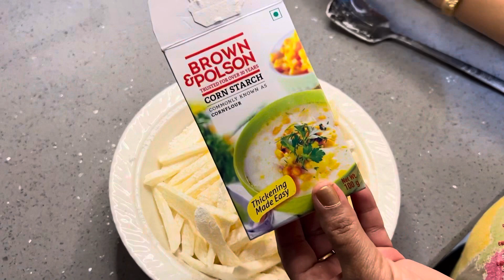French Fries Recipe - Homemade Crispy French Fries Recipe